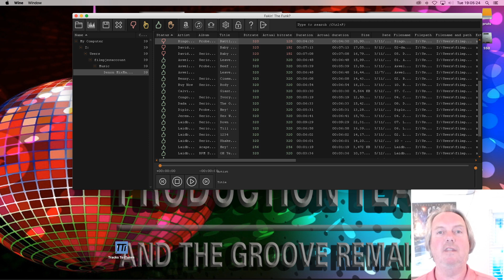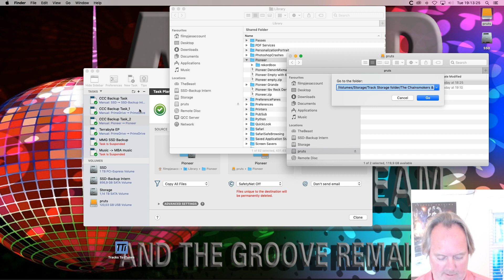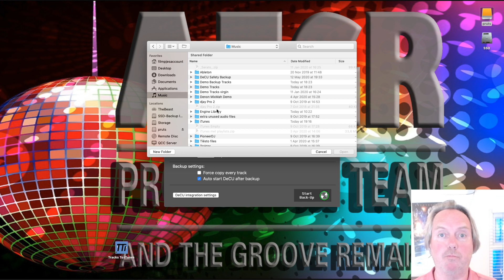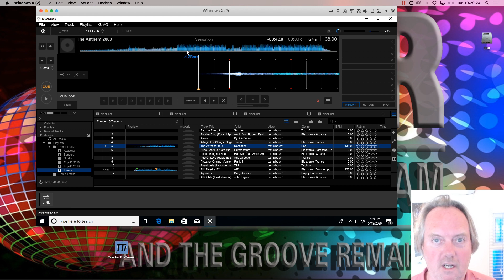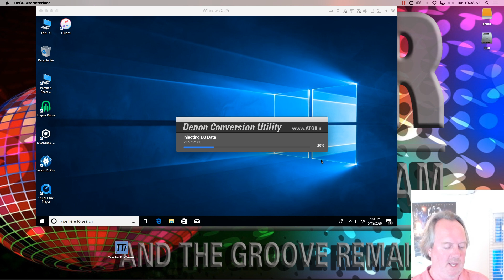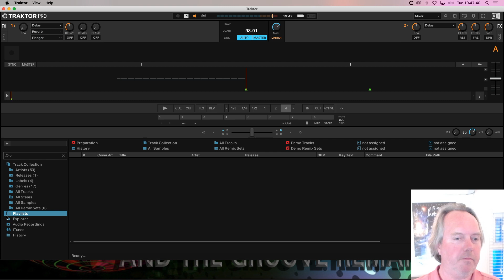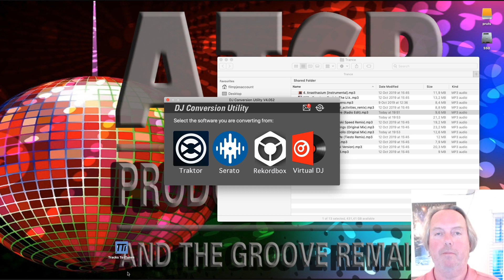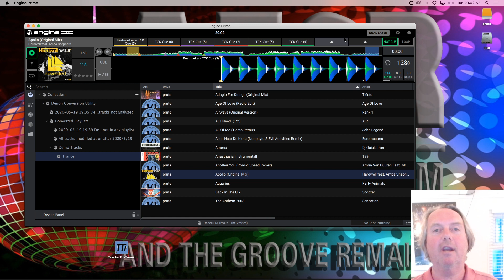Ask Me Anything collection management and conversion for DJ's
Leave your questions for this AMA in the comment section of the previous stream, or mail / FB them to me.

I'll give away a set of the famous ATGR vinyl cup coasters to the best comment left under the stream.

The following topics will be covered in the AMA (the list will grow if more questions come in):
• Sync manager on Rekordbox for iTunes
• corrupt mp3 file detection
• manually keep your collection in sync over multiple computers
• Share a CBT/DeCU maintained drive with other Rekordbox/iTunes/Traktor/VDJ collections even on Windows.
• any questions that are asked in the chat during the live stream.

If you can't make it to the live stream, leave any questions you may have in the comment section or send them to me over FaceBook messenger/mail